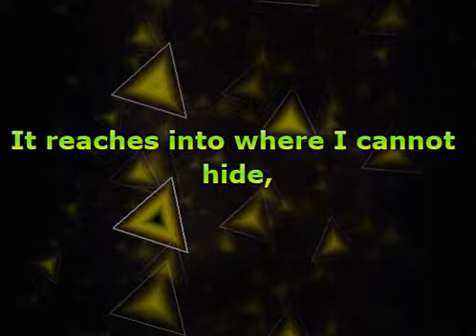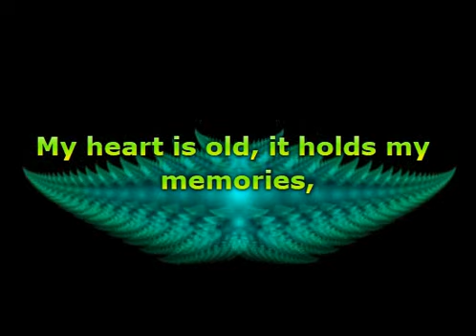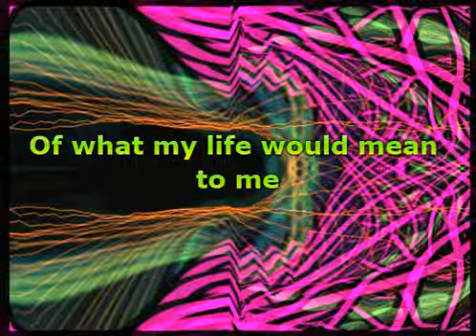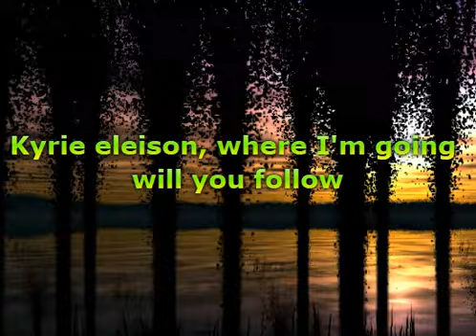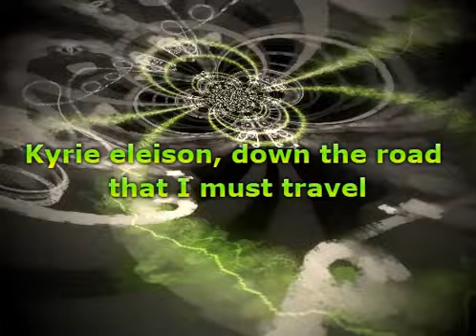Mr Mister - Kyrie (Lyrics)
📝 Lyrics / Lirik :

Kyrie eleison
Kyrie eleison
Kyrie elei
The wind blows hard against this mountainside
Across the sea into my soul
It reaches into where I cannot hide
Setting my feet upon the road
My heart is old, it holds my memories
My body burns a gem-like flame
Somewhere between the soul and soft machine
Is where I find myself again
Kyrie eleison down the road that I must travel
Kyrie eleison through the darkness of the night
Kyrie eleison where I'm going, will you follow?
Kyrie eleison on a highway in the night
When I was young, I thought of growing old
Of what my life would mean to me
Would I have followed down my chosen road
Or only wished what I could be?
Whoa-oh-oh, whoa-oh-oh
Whoa-oh-oh, whoa-oh-oh
Kyrie eleison down the road that I must travel (Kyrie, will you follow?)
Kyrie eleison through the darkness of the night (yeah)
Kyrie eleison where I'm going, will you follow? (Will you follow?)
Kyrie eleison on a highway in the light
Kyrie eleison down the road that I must travel (Will you follow?)

Musik